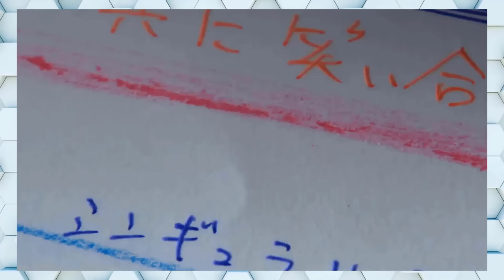Tổng hợp Form KR 01 FULL RiderXAll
00:10 Intro
02:24 Rising Hopper
04:35 Bitting Shark
06:16 Flying Falcon
07:33 Flaming Tiger
09:34 Freezing Bear
10:59 Breaking Mammoth
13:59 001
16:04 Shining Hopper
18:52 Shining Assault Hopper
20:56 Metal Cluster Hopper
25:51 02
27:58 Ark One
32:13 Realizing Hopper
34:19 Hell Shining Hopper